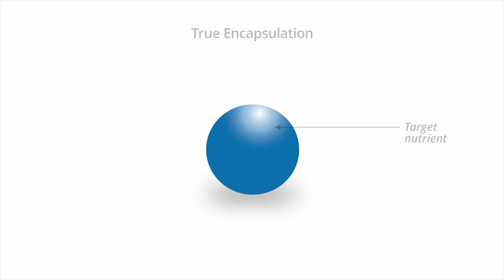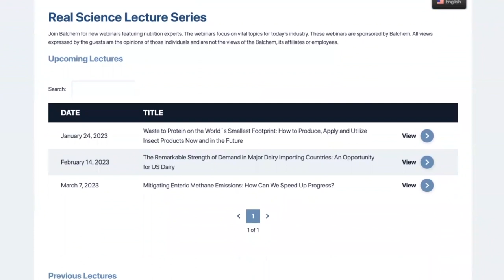Real Science Exchange: 2023 Tri-State Dairy Conference - New Revelations in Transition Cow Nutrition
Gathering together at the 2023 Tri-State Dairy Nutrition Conference for the Balchem Mini-Symposium “New Revelations in Transition Cow Nutrition” are speakers Dr. Mike Van Amburgh, Dr. Jose Santos and Dr. Heather White.

The mini symposium featured topics such as better understanding essential versus required nutrients, choline research as a nutritional requirement and insights on gaining the next five pounds of milk.

Dr. Van Amburgh of Cornell University led the discussion, summarizing his report on essential and required nutrients such as amino acids and choline. He mentioned when formulating diets for lactating cows, it’s important to understand there are other nutrients that aren’t necessarily essential but are required. 4:53

Shifting the conversation, Dr. Van Amburgh said establishing an optimum value has now replaced nutrient requirements based on energy. Recent evidence indicates that feeding rumen protected choline (RPC) significantly improves milk production. In addition, supplementing choline shows an increase in low-density lipoproteins (VLDL) output from the liver.  7:21

Highlighting her research in supplementing choline, Dr. White shared that studies show a 20 to 25% increase from cells and culture after incorporating the nutrient. She added choline also increased the tricarboxylic acid cycle (TCA) capacity, indicating a shift in nutrient incorporation. 11:45

As milk increases when infusing non-essential amino acids or even by using meta-analysis to supplement choline, how is glucose supply impacted?

Dr. Santos, who focused his research on meta-analysis, said that even with the concurrent increase in dry matter intake, efficiency has still increased. He went on to say that studies from Wisconsin and Michigan highlight the basic understanding of a cow's variable ability to synthesis glucose differently with the ability to produce at least two kilograms more milk consistently. 21:30

Within some of Dr. White’s meta-analysis research, she mentioned mixing choline into the total mixed ration (TMR) allowed for the opportunity to analyze exact intake and also outcome production or energy corrected milk (ECM) fat. 34:08

If cost isn’t an issue, Dr. Santos mentioned that he’s seen experiments feeding choline longer than 21 days postpartum and into 105 days at 12.9 grams. While no major benefit showed at that dosage amount, he added that other studies have shown benefits feeding choline longer and into mid lactation. 39:41

Switching gears, Scott Sorrell, podcast host and director of global marketing for Balchem asked Dr. Santos about epigenetics and the effect choline has on behavioral changes. 44:59

Sharing that epigenetics shifts genomes without changing sequences, Dr. Santos mentioned that through a two-by-two factorial experiment on choline, research indicates calf behaviors shifting and performance increasing. He went on to mention that history shows 30% of calves that were born from control dams and fed colostrum from control dams died from lipopolysaccharide challenges. 51:10

Wrapping up the conversation, Dr. Zimmerman, podcast co-host and technical services manager for Balchem said that research speaks for itself. He stated that higher producing cows continue to prove choline as a required nutrient for transition cows. 55:50